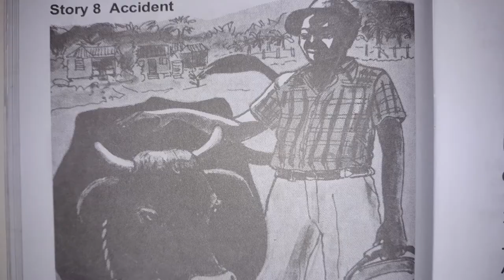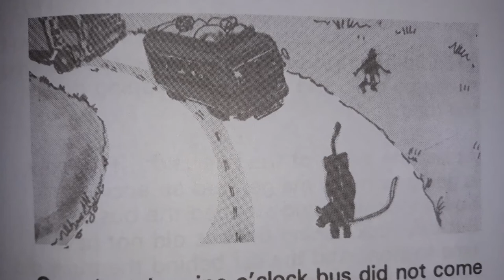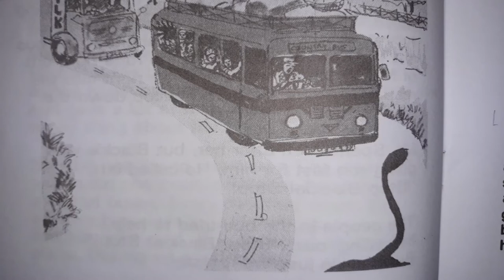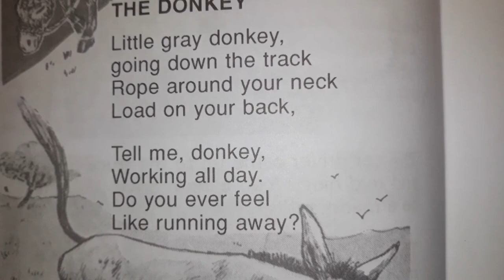Accident | Little Gray Donkey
How Blackie, the cow, causes a motor vehicle accident!